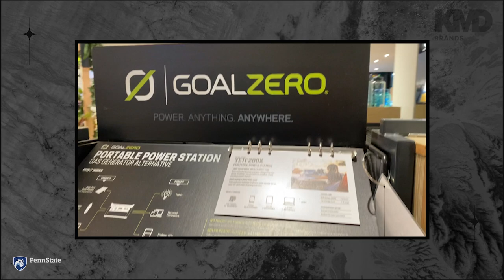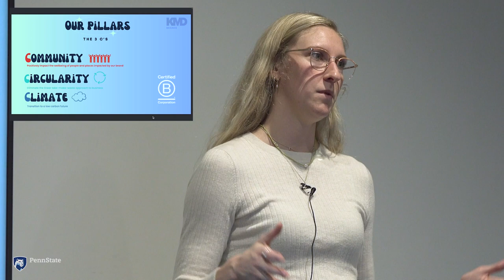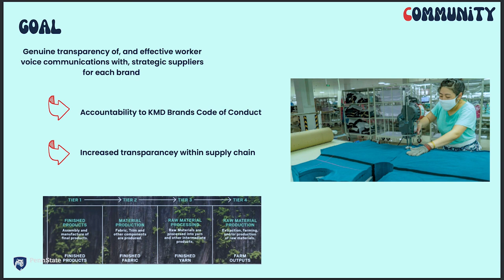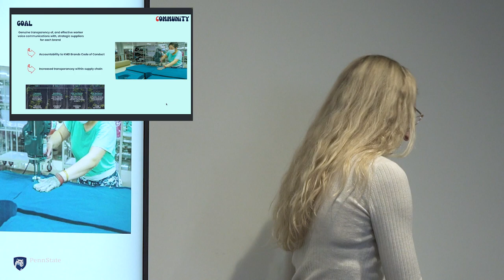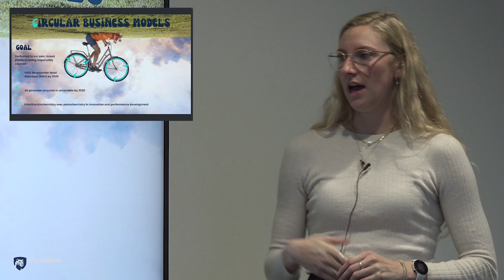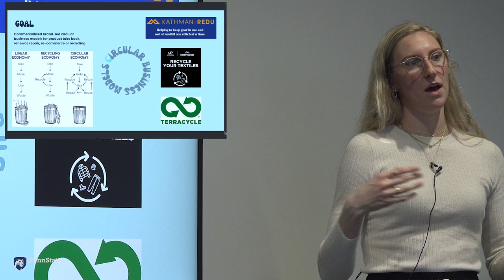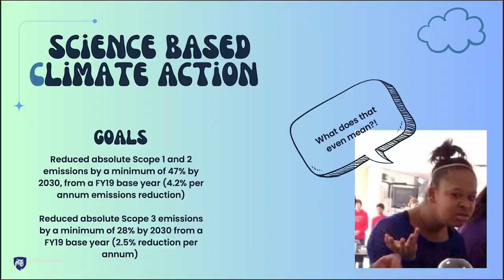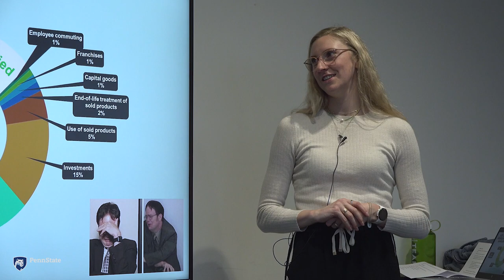Georgia Tangney, Sustainability Specialist from Kathmandu Holdings Limited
Georgia Tangney, Sustainability Specialist from Kathmandu Holdings Limited, presents to Penn State Students

In this video, Georgia Tangney from Kathmandu, a leading retailer of clothing and equipment for travel and adventures in New Zealand and Australia, speaks about the company’s sustainability strategy and action plan including how they instill their commitment to sustainability throughout their supply chain. Ms. Tangney is Kathmandu’s Environmental, Social, and Governance Specialist.